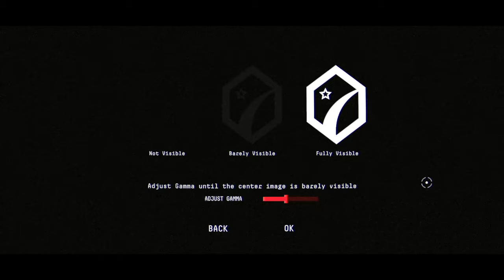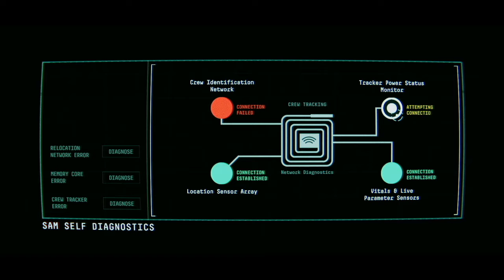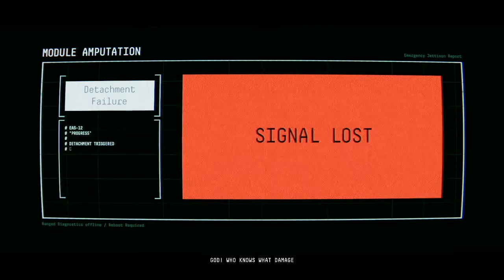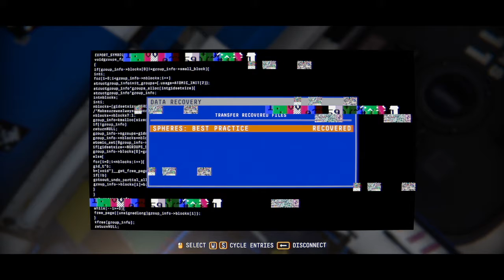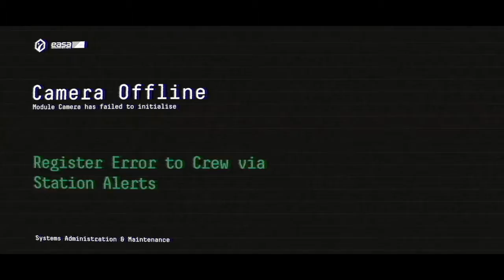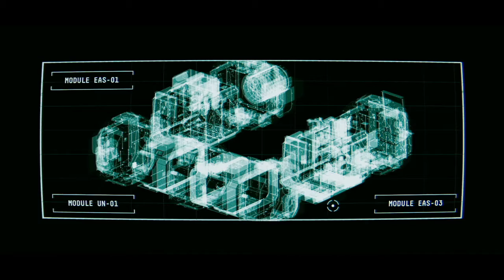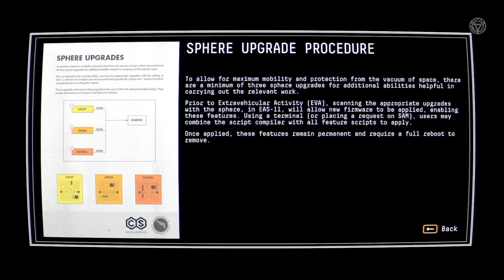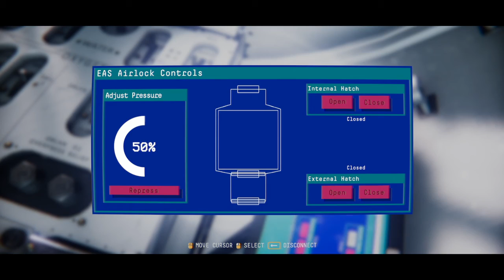Chudah Plays Observation (Part 1)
aka Murderbot!